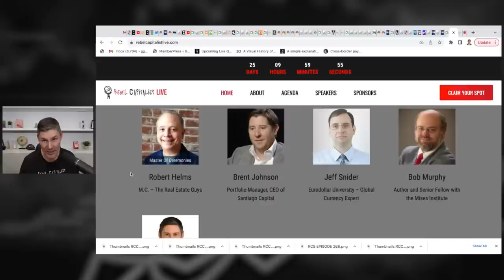LIVE STREAM Q&A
Do you have a macro or investing question 👈  that you'd like to ask George directly?  If so, tune in this Sunday, April 16th at 7pm EST for a live stream Q&A session!

How The LIVE STREAM Q&A works
George starts off by answering questions from the comments section.
Got a question about gold? Buying a house? The next recession?  The Fed? His investment strategies? Or maybe his favorite band?  (Guns N Roses)  😉  If you've got a question, whatever it is... George is going to give you an answer!!
In this LIVE Q&A He's going to help YOU build wealth and thrive in a world of out of control central banks and big governments!

HE'LL SEE YOU!! Sunday, April 16th at 7:00 Pm EST 😉👍